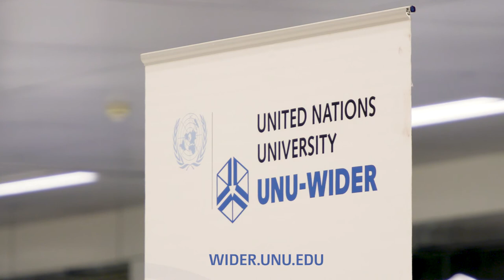Thoughts on UNU WIDER - Maputo, Mozambique, 2017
Researchers and policymakers share their thoughts on UNU-WIDER at the 'Public economics for development' held 5-6 July 2017 in Maputo, Mozambique.